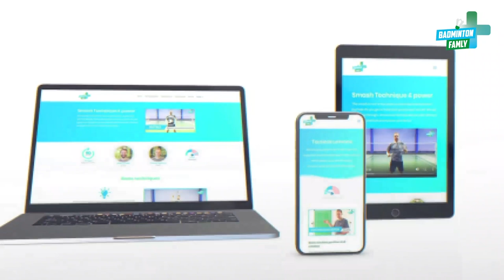Flick serve step by step - 7 easy tips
The badminton flick serve technique is easy to learn but hard to master. In order to have a good flick serve you must be strong in your arm, and also use a lot of fingerpower when hitting the shuttle. The movement needs to be quick, fast and explosive.

In this short how to video I will show you 7 easy tips for you to learn, to do the perfect high serve in the doubles.

Very important that the start position is the same as in the low serve, so you dont show your opponent that you are doing a flick serve. Learn the low serve technique here:

If you want more power in your forearm and fingers, then watch our power smash tutorial with 3 tips & exercises on how to increase your strength:

If you want more badminton training content, tactical lessons, TV podcasts and exercises, you can join Badminton Famly Plus right $ 5.99 / month.

📱 Download our e-learning app on your preferred App Store:
Google Play Store Only $ 5.99 / month.

Really hope you enjoy the video.😎